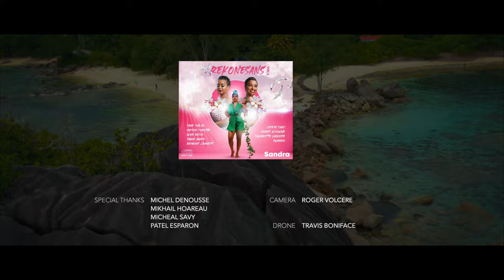Promes by Sandra a/c Joseph Samy Album Rekonesans Vol'2 (2023)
Copyright @ [Sandra & 2023]. Any illegal reproduction of this content will result in immediate legal action.